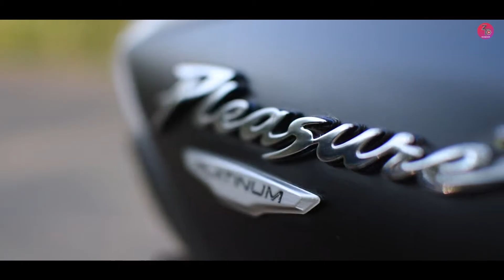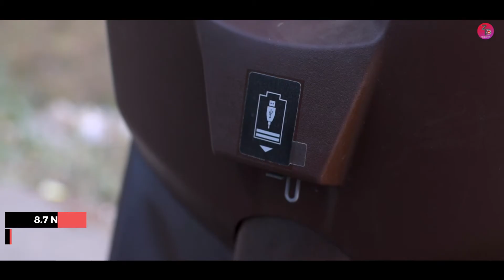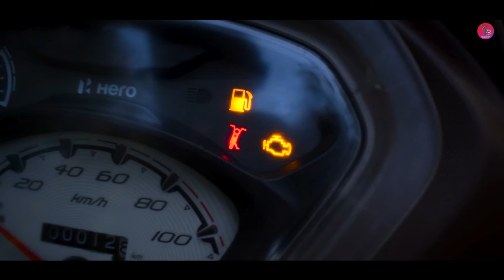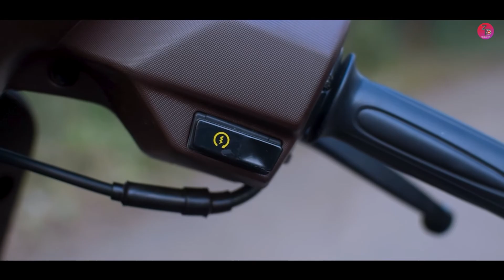Hero Pleasure plus BS6 Platinum Edition Detailed review Price real mileage Jupiter best ? Z TEchknow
Bharat motors Hero Risali Krishna Talkies Road Bhilai

Pleasure plus VX Price  59990 ₹
Pleasure plus LX Price 57300 ₹
Pleasure plus Platinum edition Price 61990 ₹

credit:-
*Akash Singh
*Vikas Thakur
TEAM:-
Zahid Khan Ansari (Maddy)
Vikas Thakur
Video edited by Zahid Maddy
Videography by Zahid Maddy Abhishek